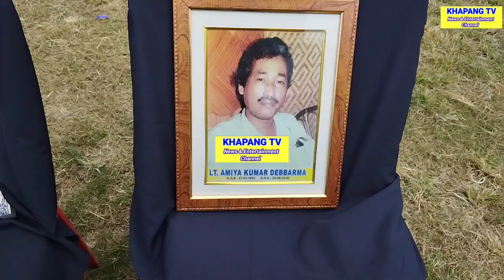40th SIXTH SCHEDULE MAN MANI SAL NO RWKSAUI KHUMBOKLAI KHA THUI THANGNAI ROK NO